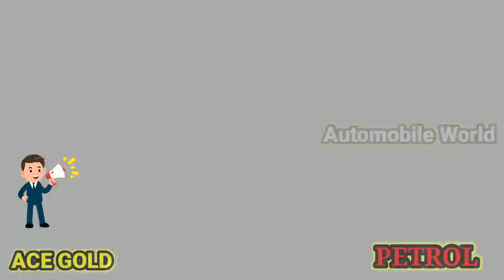TATA ACE GOLD 2020 MODAL VEHICLE FOR SALES | பெட்ரோல் வாகனம் விற்பனைக்கு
10.00 AM TO 5.00 PM

(SUNDAY LEAVE )

RAJA
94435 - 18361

10.00 AM TO 5.00 PM

1.AUTOMOBILE WORLD

CREDIT:
Source: Wikipedia